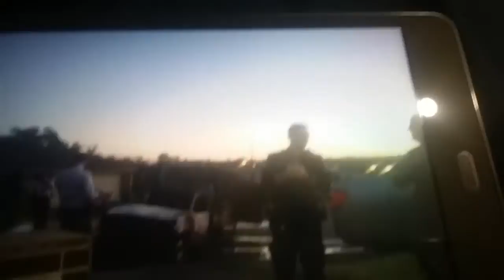Proof of the fier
Here is the proof for my car fier